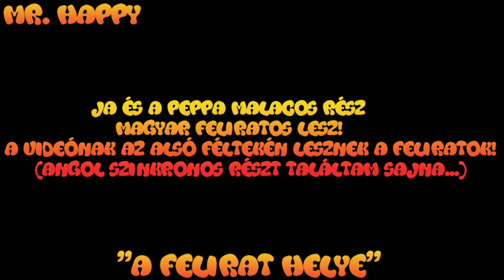Spongyabob, Peppa Malac és Thomas a Gőzmozdony Halloweeni különkiadás 🎃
🎃🎃Boldog Halloweent mindenkinek!🎃🎃
🎃Spongyabob kockanadrág, Peppa malac és Thomas a gőzmozdony meghozza a kedved a halloween-hez egy különkiadással! 🎃😄

VÁLTOZÁSOK a mostani videóimon kívűl❗❗❗
- Sajna a videóban a spongyabob részét variálnom kellett a hangot (visszhang, hangerő...) és a képet (színes, tükrözés...) hiszen a Youtube le tiltotta volna annyira hogy még meg se tudjátok nézni. Úgy csak a Marson tudtátok volna megnézni. (de inkább megkönnyítettem nektek az oda-vissza utat 😁)

 - Ja és a Peppa malacos részt feliratoznom kellett hiszen csak angol nyelvű halloween-os részt találtam szóval azért is bocsi... De a videó tartalma hogy felvidítsalak és boldog Halloweent kívánjak mindenkinek! 😄👻🎃

Figyelem❗❗❗
Ez a videó csak a szórakoztatás céljából jött létre❗
Nem akarok senkit megsérteni ezzel a videóval de ha mégis sikerült akkor attól elnézést kérek.

Kövess be instagramon is!

Címkék
spongyabob paródia, Spongyabob paródia mr happy, Peppa malac paródia, Peppa malac angolul, Thomas a gőzmozdony paródia, Thomas paródia mr happy